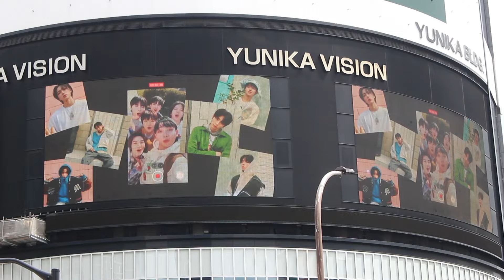ボーイネクストドア デビュー1周年 boy next door ボイネク k-pop chart earth wind & fire boynextdoor reaction ユニカビジョン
BOYNEXTDOOR 1ST ANNIVERSARY  JAPAN K-POP SONG CHART NO 1 BOYNEXTDOOR（ボーイネクストドア : 보이넥스트도어）韓国の6人組ボーイズグループ  KOZエンターテインメント アイドルグループ 2023年5月30日に1stシングル「WHO!」でデビュー KOZエンターテインメントが披露する初のボーイズグループ Block Bのメンバーであるジコがプロデューサー

boynextdoor ソンホ
boynextdoor リウ
boynextdoor ミョン・ジェヒョン
boynextdoor テサン
boynextdoor イハン
boynextdoor ウナク

ボイネク ソンホ
ボイネク リウ
ボイネク ジェヒョン
ボイネク テサン
ボイネク イハン
ボイネク ウナク

boynextdoor sunghsan
boynextdoor riwoo
boynextdoor jaehyun
boynextdoor taesan
boynextdoor leehan
boynextdoor woonhak

boynextdoor Sungho
boynextdoor Riwoo
boynextdoor Jaehyun
boynextdoor Taesan
boynextdoor Leehan
boynextdoor Woonhak

보이넥스트도어 명재현
보이넥스트도어 성호
보이넥스트도어 리우
보이넥스트도어 태산
보이넥스트도어 이한
보이넥스트도어 운학